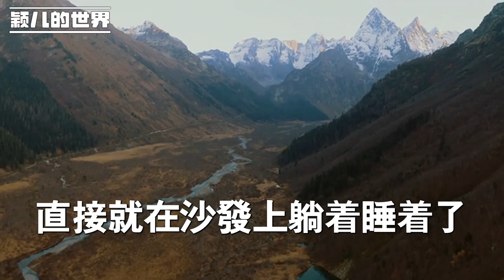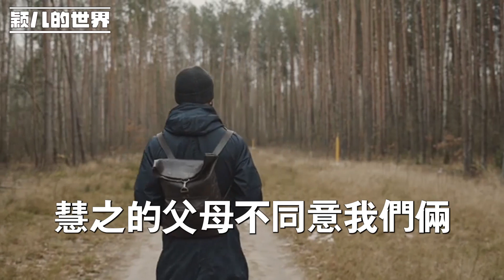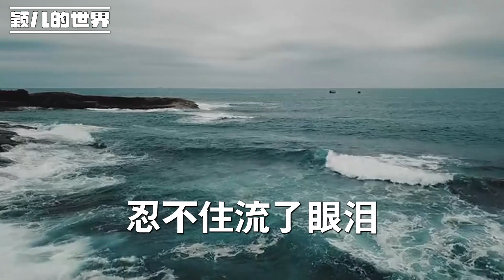岳母當年看不上我，她出車禍後我卻主動照顧她，就這麼照顧了她整整十年，別人嘲笑我不知羞，我:良心更重要